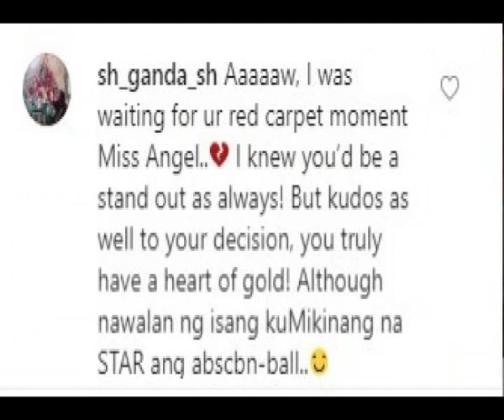Kakaibang ANGEL Locsin sa ABSCBN BALL 2019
Alamin kung bakit STANDOUT si Angel Locsin sa gabi ng ABSCBN BALL 2019